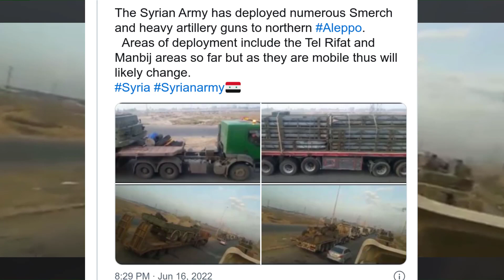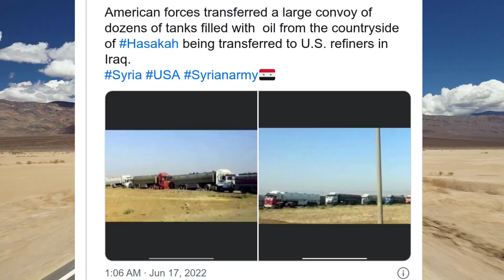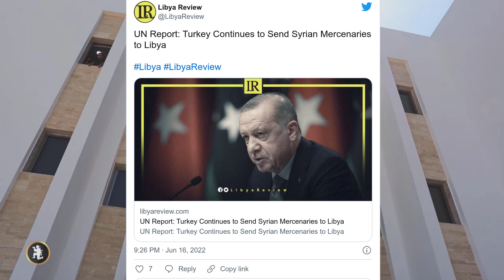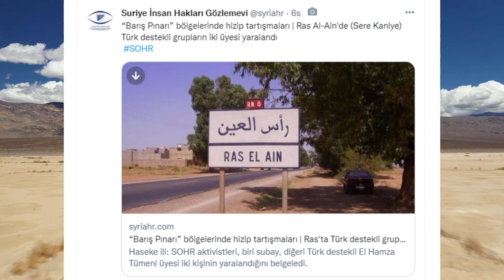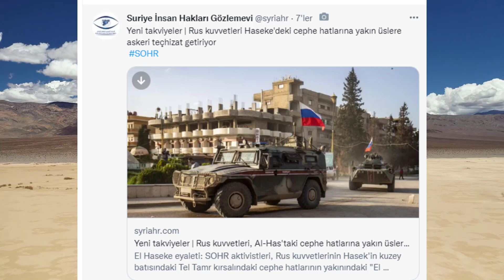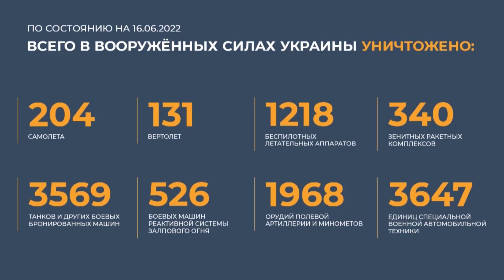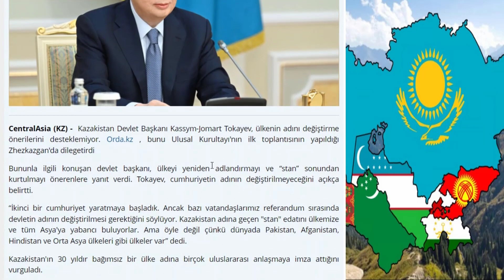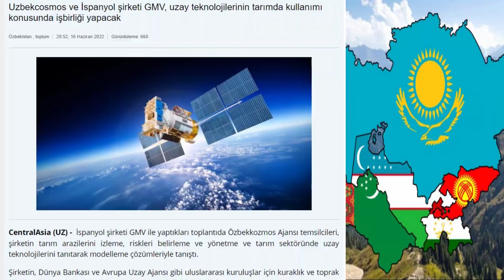SON DAKİKA: ABD SAVAŞ UÇAKLARI FIRAT KALKANI BÖLGESİ'NDE UÇTU | ESAD YOĞUN SEVKİYAT YAPIYOR